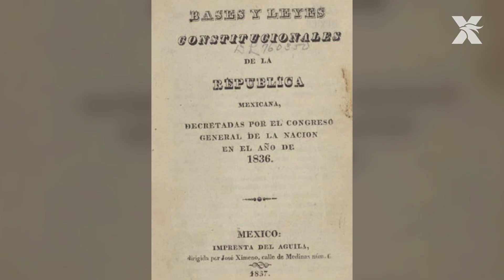Anastasio Bustamante | Biografía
En este video, exploraremos la vida y el legado de Anastasio Bustamante, una figura destacada en la historia de México. Desde sus roles como presidente y líder militar hasta sus contribuciones al desarrollo del país en sus primeros convulsos años. Acompáñanos mientras desentrañamos la historia de este personaje, quien pidió que su corazón descansara junto al de Iturbide. ¡No te lo pierdas!